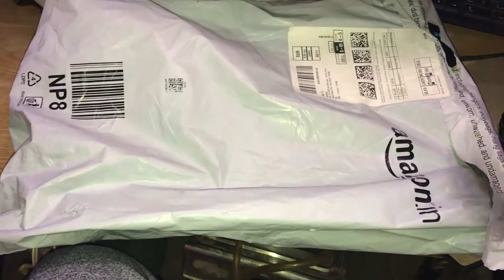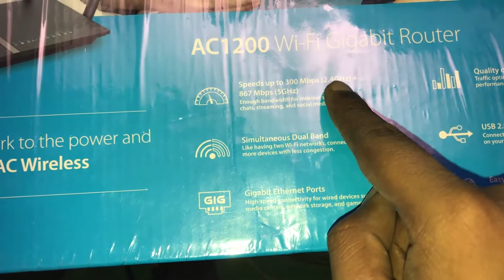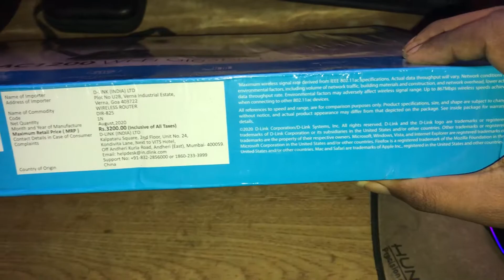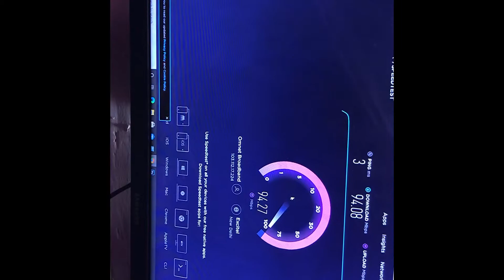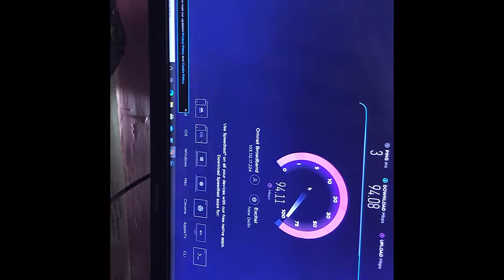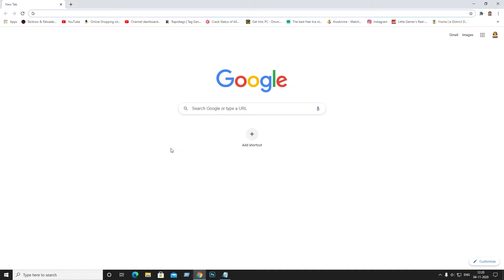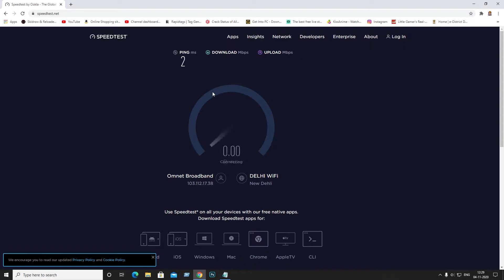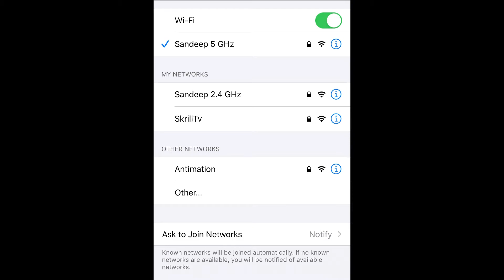[HINDI] D-Link DIR-825 AC1200 Wi-Fi Gigabit 1200 Mbps Router Unboxing And Full Installation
D-Link DIR-825 AC1200:-
AC-1200 with 1.2Gbps of speed / 802.11a, 802.11b, 802.11g, 802.11n, 802.11AC
WEP, WPA/WPA-2(Personal / Enterprise), WPS, Easy network management at your fingertips with D-Link Wi-F- APP.
3 Year Brand Warranty
Dual band with 2.4GHz band (300mbps) and the 5GHz band (867mbps)
4-Omni Antenna/ TX. Beamforming, MU-MIMO Technology / 4 X 10/100/1000 LAN & 1 x 10/100/1000 WAN port, 1 x USB 2.0
Multiple Operating Mode: Router, Access Point, Client, Repeater, Guest Wifi, Bandwidth Limitation, TR-069, FTP/SAMBA/DLNA Server.

My PC Specs:
8 Gb Ram Corsair Vengeance
GTX1050ti Msi
1Tb HardDIsk